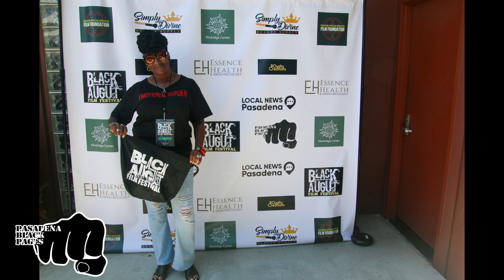2024 BAFF RECAP